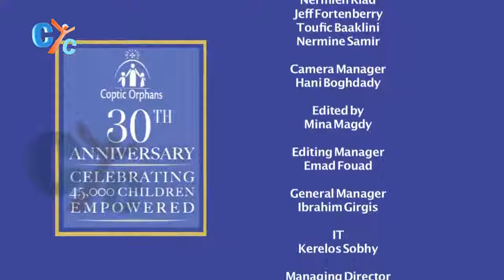Mimi Gerges' Full Interviews at Coptic Orphans' 30th Anniversary Gala in Washington, D.C.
10/2/2018 - CYC's Mimi Gerges' full interviews at Coptic Orphans' 30th Anniversary in Washington, D.C. with:
Nermien Riad - Coptic Orphans' founder and Executive Director
Congressman Jeff Fortenberry (R-Nebraska)
Toufic Baaklini - President, In Defense of Christians (IDC)
Fr. Paul Girguis - St. Mark's Church (Washington, D.C.)
Dr. Nermin Samir - Coptic Orphans' Leading by Example award recipient and mother of Maggie, martyred in the Botrosya bombing in Egypt

Coptic Orphans' 30th Anniversary Gala (Washington, D.C.)